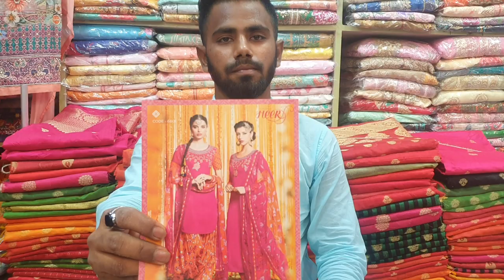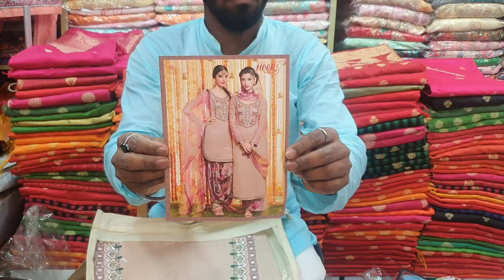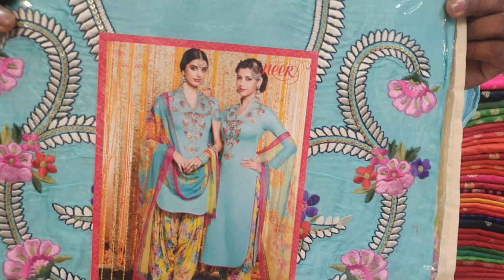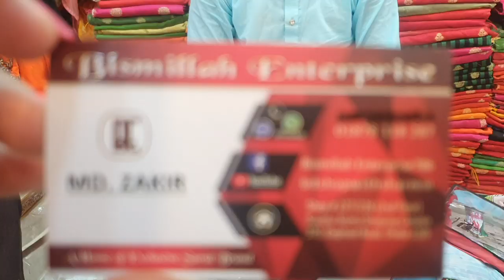ফাটাফাটি অফারে কিনুন ইন্ডিয়ান পাটিওয়ার থ্রি পিচ কালেকশন ||indian party dress collection and price